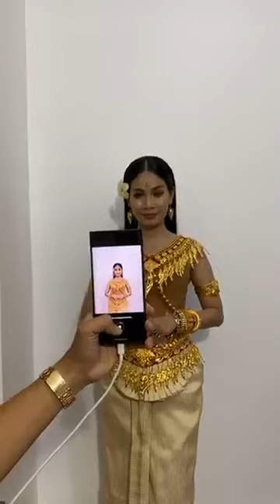ឈុតរំសាយសក់ Ah Nita សម្រស់ធម្មជាតិ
ឈុតរំសាយសក់ ស្រស់ស្អាតប្លែក

                                                      សូមអរគុណ...